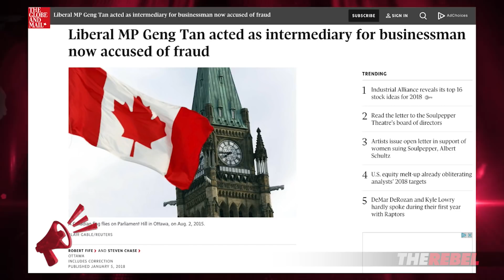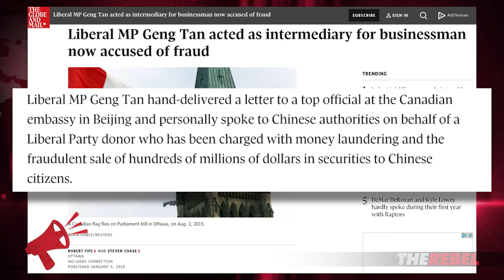Ezra Levant: Liberal MP consults Chinese authorities on behalf of accused fraudster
Ezra Levant of TheRebel.media reports on Liberal MP Geng Tan meeting with Chinese officials to defend a Liberal Party donor accused of money laundering and fraud. MORE
PS: Get EARLY access to Ezra Levant's reports, PLUS shows hosted by Tommy Robinson, John Cardillo and MORE when you SIGN UP